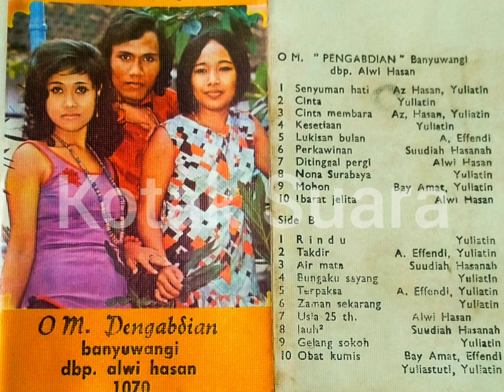Ibarat Jelita - Alwi Hasan (OM PENGABDIAN Banyuwangi dbp. Alwi Hasan)